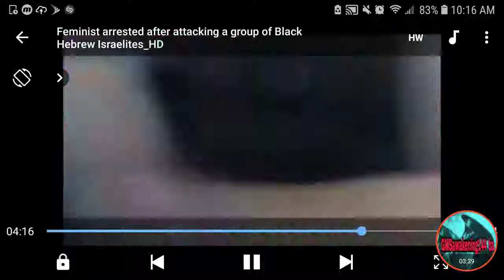*MUST WATCH* ESAU IS THE MASTER OF DECEPTION! FOX NEWS CHANNEL EXPOSED